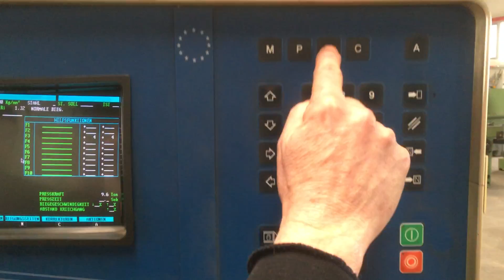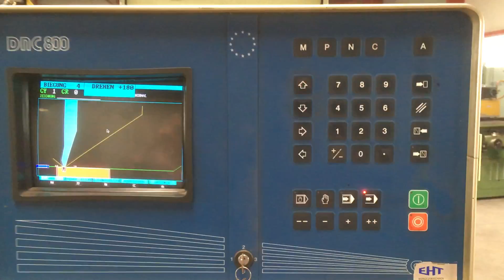EHT EHPS 11 35 2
Druck 110 t
Abkantlänge 3550 mm
Ständerweite 3050 mm
Ständerausladung 350 mm
Hub des Druckstößels 200 mm
Einbauhöhe 560 mm
Geschwindigkeit ab 120 mm/sec
Geschwindigkeit auf 130 mm/sec
Preßgeschwindigkeit 13 mm/sec
Hauptmotor 15 kW
Hinteranschlag - verstellbar 5-1000 mm
Verstellgeschwindigkeit 250 mm/sec
senkrecht verstellbar 75 mm
Verstellgeschwindigkeit 80 mm/sec
Maschinengewicht ca. 12,4 t
Raumbedarf ca. 6,5 x 2,6 x 2,9 m

* CNC-Steuerung CYBELEC DNC 800 für die Achsen X, Y1+Y2, R, BV1+BV2
* Gesteuerter Hinteranschlag (X-Achse) 5 - 1000 mm
* Gesteuerte Anschlaghöhenverstellung (R-Achse)
* 6 Anschlagfinger (Z-Achse) - manuell verstellbar
* 2 gesteuerte vordere Biegehilfen (BV1+BV2) - momentan ohne Funktion
* Universal-Matrize (Unterwerkzeug) mit 7 V-Öffnungen
* Stempel (Oberwerkzeug) - geteilte Ausführung
* 2 St. Zweihand-Bedienpulte mit Fußschalter
* SICK Lichtschranke im Arbeitsbereich
Die Maschine kann hier in unserer Ausstellungshalle unter Strom
besichtigt werden.